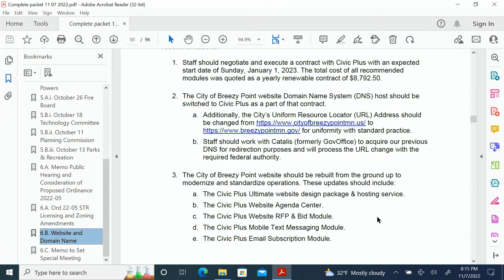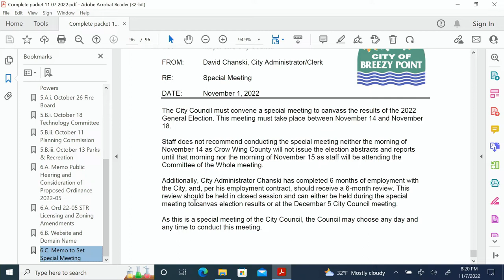CC 11 07 2022 part 2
November 7, 2022 part 2 video recording of the Regular City Council Meeting for the City of Breezy Point in Crow Wing County, Minnesota. For more information about the City of Breezy Point, please visit our